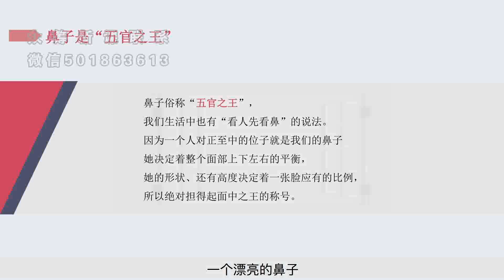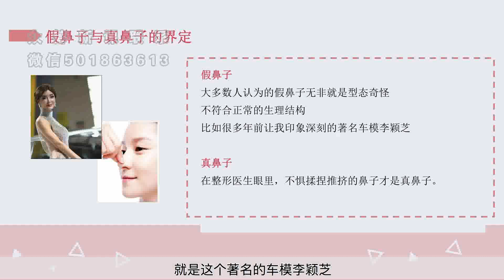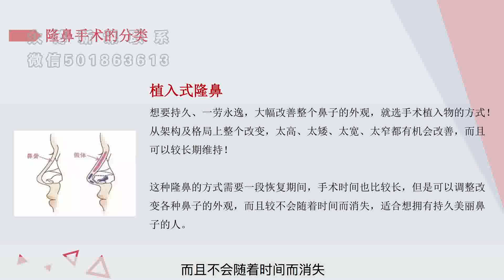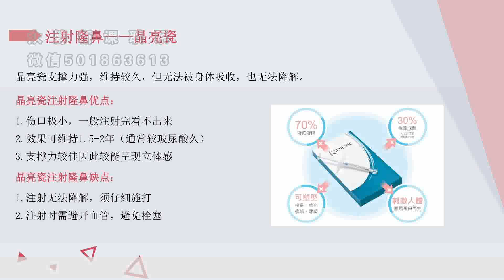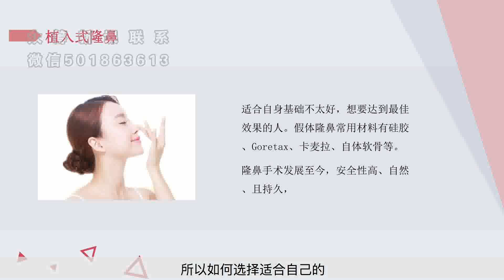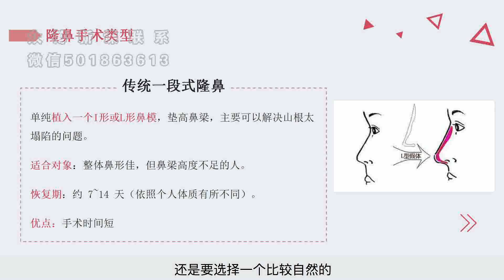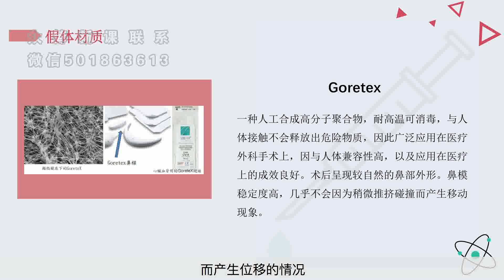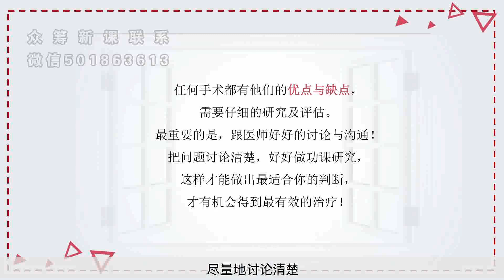第05课-都说“一个好看的鼻子拯救一张脸”，怎么打造一个小而挺，还不怕捏的鼻子？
医美全科普·台湾明星御用微整形医师完结

知识付费，考试考研，男女情感，亲子育儿，副业赚钱，IT等150+平台，200T内容，随取随学
可加微信zhishi5000